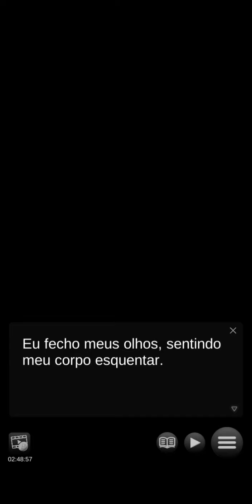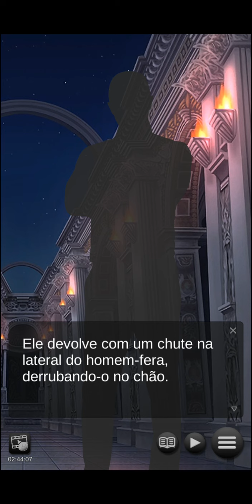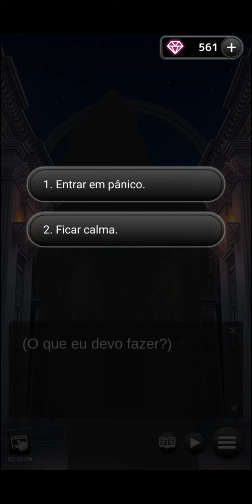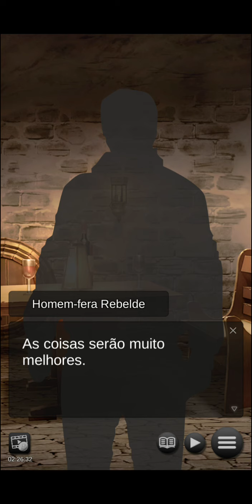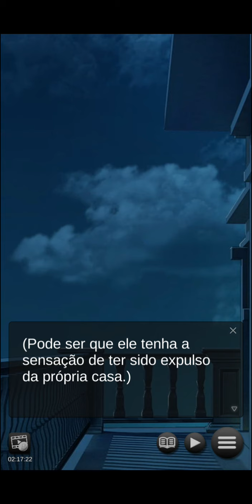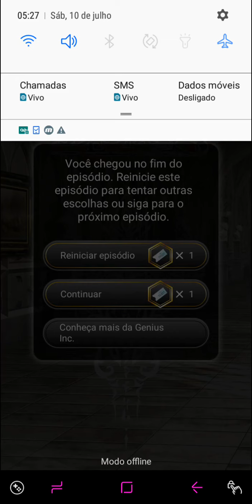Beastly Desires - Temporada 2 : Capítulo 04 "Resistência" 🚫+12 (Português) Lançamento 09/07/21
Os homens-fera voltaram. O príncipe Shiryu e o demônio agressor Krauser podem ter deixado de lado suas queixas na 1ª temporada, mas o resto do Mundo das Trevas não é tão rápido para perdoar e esquecer ... Quando um conselho maligno de anciões ameaça destruir sua trégua instável, você são chamados para coroar o novo rei e trazer paz ao Mundo das Trevas de uma vez por todas.⁠

Shiryu, Príncipe do Mundo das Trevas!

O arrogante príncipe herdeiro do Mundo das Trevas, a atitude orgulhosa de macho alfa de Shiryu costuma fazer vocês dois se enfrentando. Shiryu está tão perto de reivindicar o trono, mas quando um inimigo inesperado o força a questionar tudo em que ele acredita, você ficará ao lado dele até o fim? ⁠

Alexis, o estrategista silencioso!

Sempre estrategista, Alexis tem um plano para tudo - até descobrir que a instituição para a qual preparou durante toda a vida está corrompida. Agora, perdido e incerto sobre seu futuro pela primeira vez, vocês podem trilhar um novo caminho juntos?

Leonel, o cavaleiro impetuoso!

Impulsivo, mas leal, Leonel trabalhou desde uma origem humilde para servir como guarda real. Quando ele é forçado a lutar contra seus camaradas, você pode convencer um Leonel em conflito de que só ele possui a chave para a salvação deles?

 Krauser e Shiori!

Quando Krauser sequestrou sua irmã, ele desencadeou uma cadeia de eventos que mudou a vida de ambas para sempre. Agora que ele está lutando pelo bem, você sente um romance nascendo. Você e os poderes de sua irmã combinados serão o suficiente para salvar o Mundo das Trevas e todos os demônios?